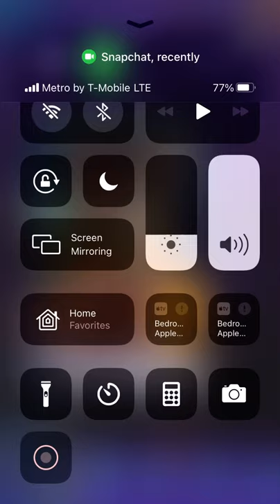MPQ: Marvel Puzzle Quest: PVP Battles ( The Best Offense )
Gaming